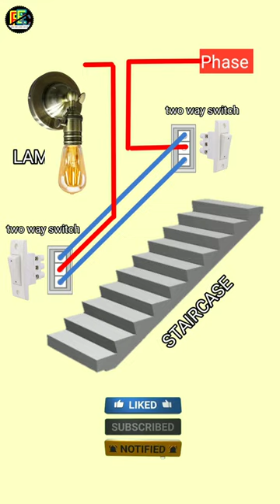Staircase wiring 💡 two way switch wiring connection